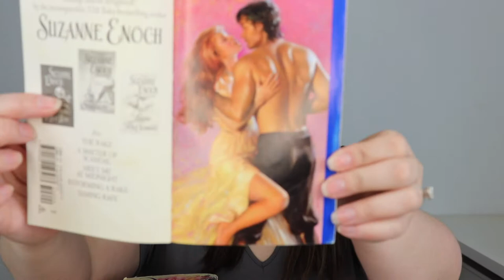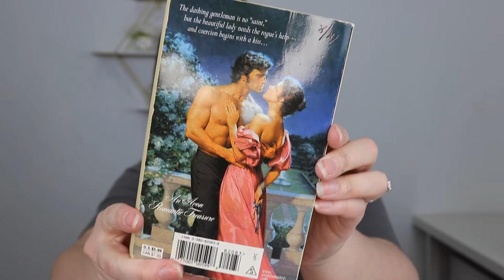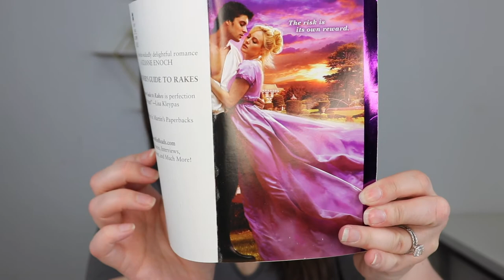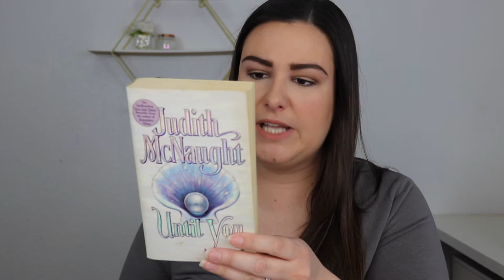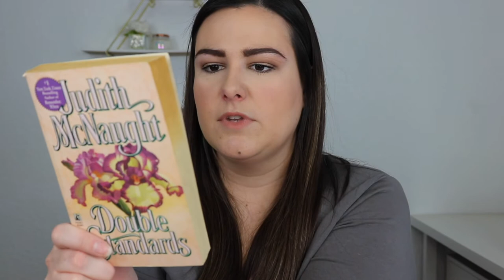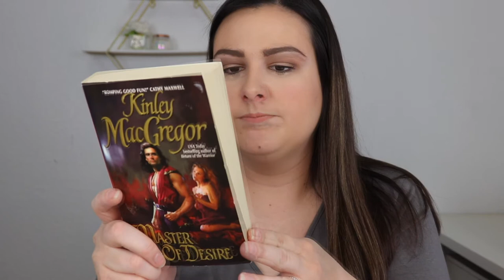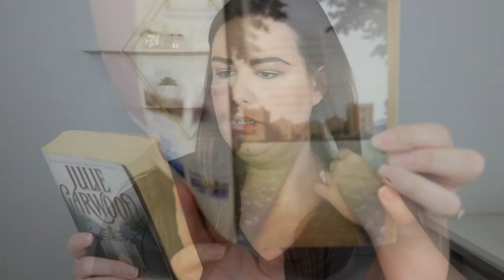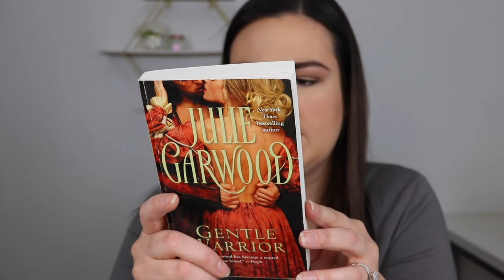Historical Romance Haul June 2020